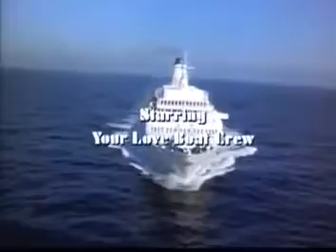The Love Boat intro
The Love Boat draait om een cruiseschip, waarvan de passagiers en bemanning romantische avonturen beleven. In de serie hadden bekende acteurs regelmatig een gastrol.

The show revolves around the ship's captain and a handful of its crew, with several passengers.